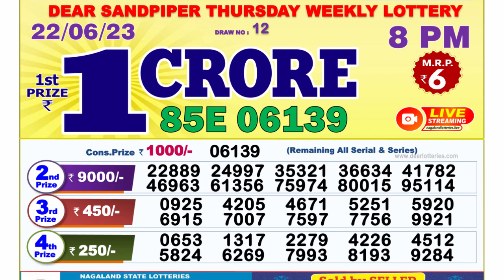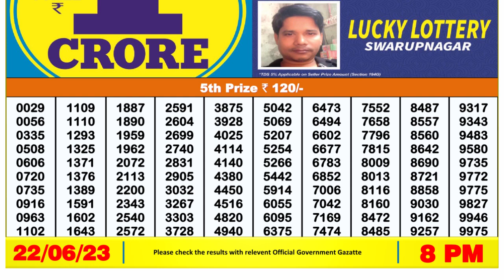Dear Lottery Sambad 8pm today 22.06.23 Nagaland State Lottery Result